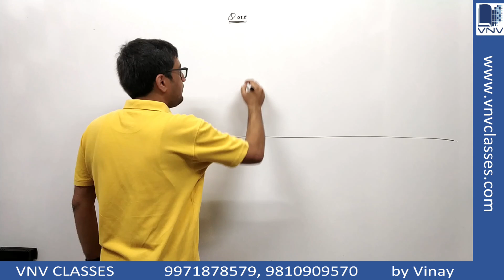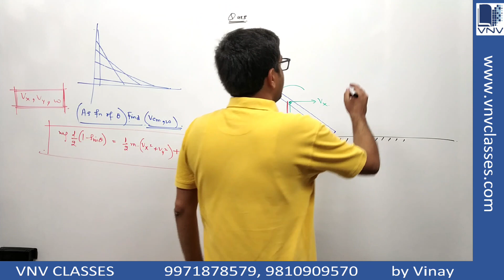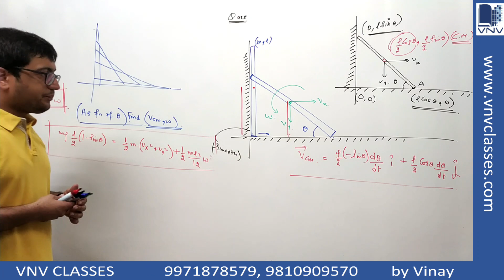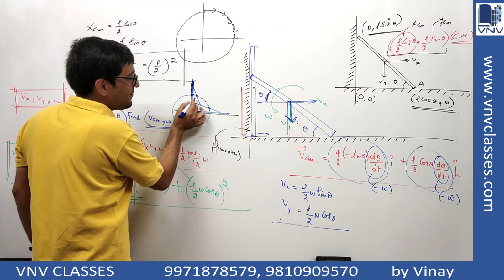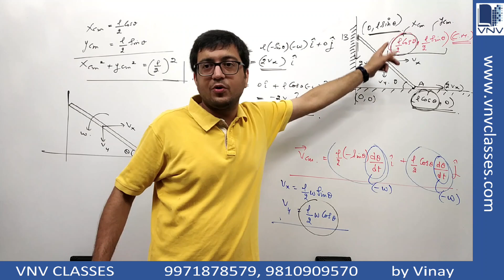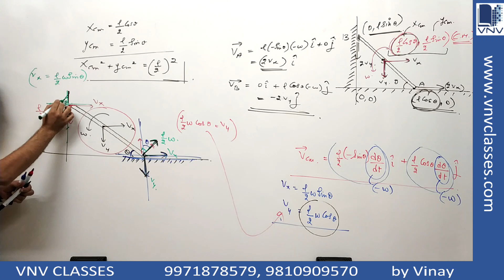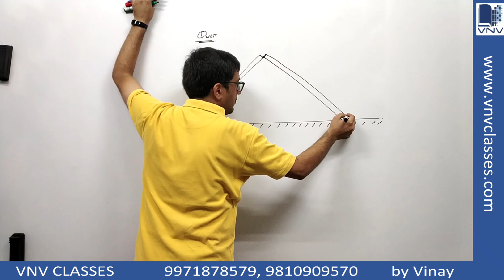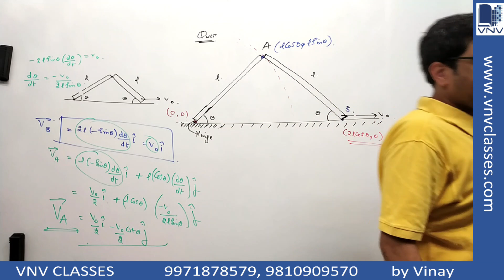Rotation Rod Leaning Against Smooth Wall Start Falling GRBM Lec16| IIT JEE, NEET | Vinay IIT Alumnus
2. CLASS 11TH PHYSICS VIDEO LECTURES
3. CLASS 12TH PHYSICS VIDEO LECTURES
Rotational Motion Topic: A rod leaning against smooth wall start falling. Find velocity of center of mass and angular velocity of the rod as a function of angle made with horizontal. GRBM Lec16 Question is Based on Conservation of Energy in General Rigid Body Motion. Differentiate coordinates with respect to time to get velocity.